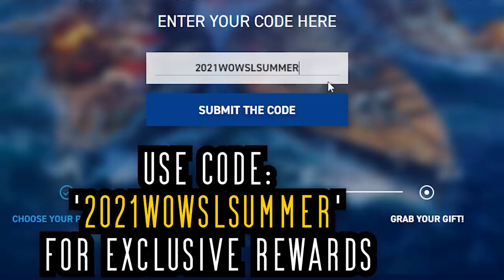Underrated Battlefield MEMES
Battlefield has a lot of moments that look funny out of context. ENJOY! :D